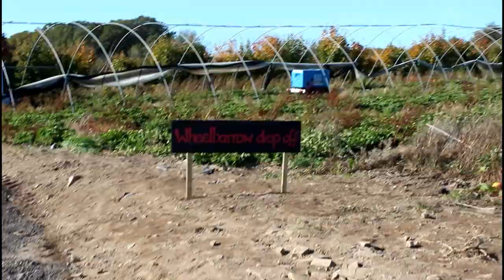Autumn Fun || Lifton Farm Pumpkin Festival Vlog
Wow, its been a hot minute since I uploaded! I hope you enjoy my rare day out as much as I did, seriously I haven't been able to leave the house since then but it was so worth it!

Previous Video

music/credits